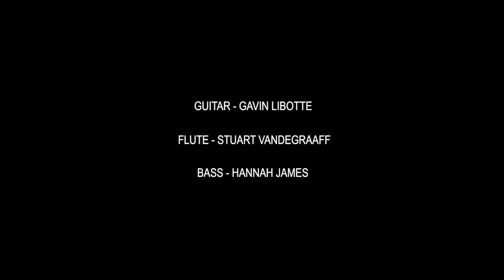Sparrow Song - Gavin Libotte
My new Album " Ocean " is closer to being finished.

Sparrow Song is influenced by Brazilian music and jazz.

I wrote this piece in 2017.

I played an Australian made Flamenco guitar by Mathew Bolliger and a Katoh Madrid classical on this recording.

Recorded at SoundPlanet with Damien de Boos - Smith 2017.

Guitars - Gavin Libotte
Flute - Stuart Vandegraaff
Bass - Hannah James